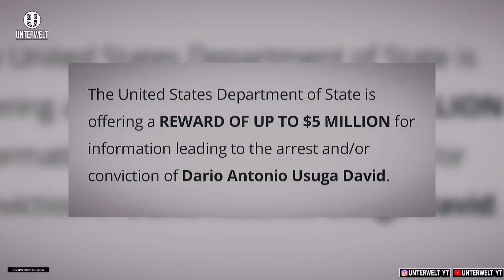Kolumbiens meistgesuchter Kartellchef ausgeliefert | News #16